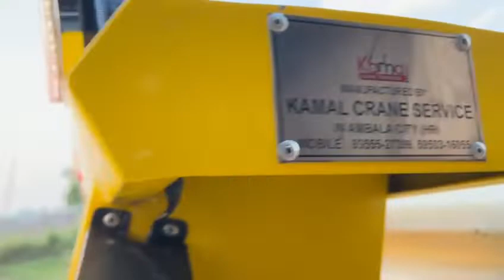car tow crane manufacturing by Kamal crane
car tow crane hydraulic underlift sistam manufacturing by Kamal crane haryana Ambala pin kod 134007 mobaile nombar 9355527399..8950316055..